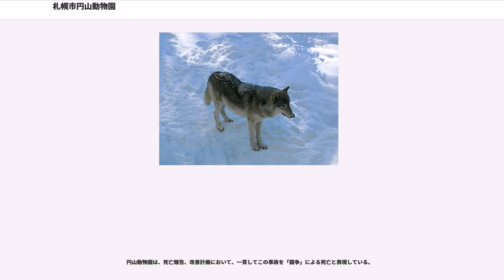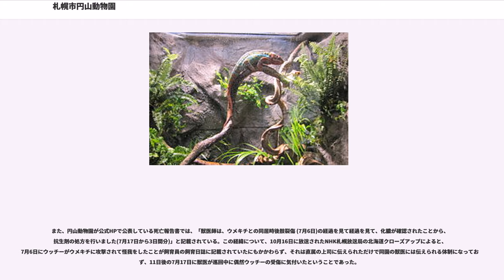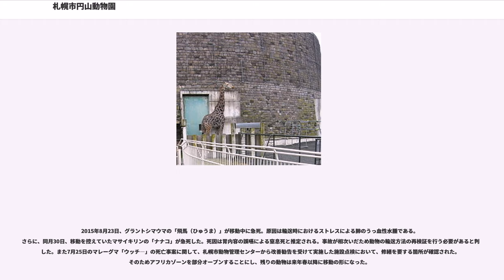札幌市円山動物園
札幌市円山動物園（さっぽろしまるやまどうぶつえん）は、北海道札幌市中央区宮ヶ丘の円山公園内にある動物園。札幌市環境局が管理運営を行っている。

1950年（昭和25年）、上野動物園の移動動物園を札幌にて開催し、好評を得たことが起源となっている。北海道の中核的な動物園の地位を保ってきたが、年間入園者数は1974年の124万7千人をピークに減少し、1979年を最後に100万人を割り込んだ。2003年（平成15年）には旭川市の旭山動物園に入場者数が抜かれて道内首位から転落した。インフラ面の整備に力を入れ始めた。その後、2005年からは年間パスポートも発行し、入場者数は増加傾向にある。
2014年5月末現在、182種934点（昆虫類を除く）が展示飼育され、総面積は224,780m（未使用の原生林を含む）。

飼育下での自然繁殖が難しいとされるホッキョクグマの繁殖に、2000年以降成功している動物園。同園の「デナリ」（父）と「ララ」（母）が、2003年12月にメスの「ツヨシ」、2005年12月にメスの「ピリカ」、2008年12月に双子のオスの「イコロ」と「キロル」、2010年12月にメスの「アイラ」、2012年12月に双子のメスの「マルル」と「ポロロ」、2014年12月にメスの「リラ」を誕生させている。

7月から8月の特定日は、「夜の動物園」と称して開園時間を21:00まで（入園締切は20:30）延長する。

　　　　　　　　　年間入園者数が124万7千人となりピークに達する。
　　　　　　　　　この年を最後に年間入園者数が100万人を割り込む。
　　　　　　　　 国内で初めてペルシャヒョウ、アメリカワシミミズクの繁殖に成功。
4月 : 国内の動物園で唯一飼育されていたナマケグマ「ゴマキ」（雌、30歳）が死亡。

2005年11月、札幌市内のスーパーから動物用の餌として寄贈された食品のうち、米や果物などの一部を飼育員が自宅に持ち帰っていたことが発覚。市は当該職員などを処分した。

2015年7月25日、推定30歳以上（1985年以前生まれ。野生個体のため正確な年齢不詳）になるマレーグマのメス、「ウッチー」が寝室で死んでいるのを飼育員に発見された。死因は右脇腹の折れた肋骨が胸膜と横隔膜に穴を開けたことによる腸管ヘルニアだった。前日の24日にオスの個体「ウメキチ」に攻撃されており、この時に内臓を損傷したとみられる。YouTube にはその時の様子が動画であげられており、血だらけのウッチーをぼんやりと眺める飼育員の姿が確認できる。

同園のマレーグマは、もともと別のメスの個体「ハッピイ」とウッチーが同居し、ウメキチとは別居していた。そして2015年6月16日から、繁殖を目的として複数回同居訓練を行っていたところ、たびたび攻撃も確認されていたが、現場には「飼育担当者が裏でこっそり様子を見ていますのでご安心ください」との張り紙が掲示されていた。この一連の同居に伴い、ウッチーはウメキチから外傷を受け、右眼下の裂傷、擦過傷および右後肢の咬傷等が確認されていた。

この死亡事故に対して動物園の動物に対する管理不足などが批判の対象となり、7月30日に札幌市長の秋元克広が定例記者会見で、「市民の貴重な財産であるマレーグマを失うことになりましたこと、そしてまた、そのことによって多くの市民の皆さんに悲しい思いをさせてしまったということにつきましては、おわびを申し上げなければならない」と陳謝する事態となった。

2015年8月21日、札幌市動物管理センターは記者会見で「ネグレクト型の虐待」と指摘した。

同日、秋元克広市長が秋元克広市長自身に改善勧告書を提出し、それを受けて同28日、やはり秋元克広市長が秋元克広市長自身に改善計画を出した。

円山動物園は、死亡報告、改善計画において、一貫してこの事故を「闘争」による死亡と表現している。

また、円山動物園が公式HPで公表している死亡報告書では、「獣医師は、ウメキチとの同居時後肢裂傷 (7月6日)の経過を見て経過を見て、化膿が確認されたことから、抗生剤の処方を行いました(7月17日から3日間分)」と記載されている。この経緯について、10月16日に放送されたNHK札幌放送局の北海道クローズアップによると、7月6日にウッチーがウメキチに攻撃されて怪我をしたことが飼育員の飼育日誌に記載されていたにもかかわらず、それは直属の上司に伝えられただ...